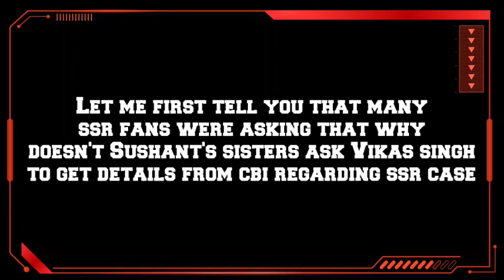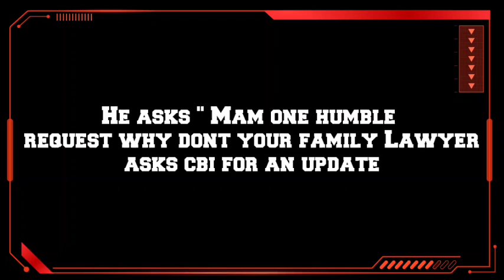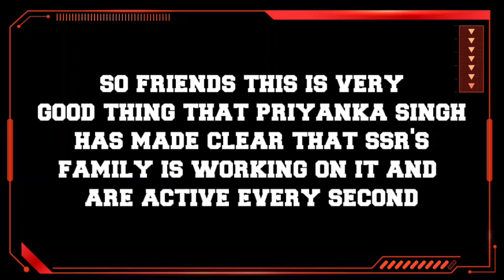Sushant's Sister Big News Related To CBI | Big Message By Sushant's Sister | SSR Latest News